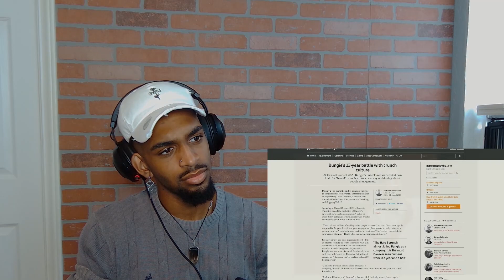The Crunch Culture Conundrum by: Noodle | REACTION | Hey are we going to improve the work place or?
Aye got a video for me to watch? A video topic for me to cover? A video talking about life maybe? Maybe a list (lists are a bit harder to cover).

Support Me Over On Patron!